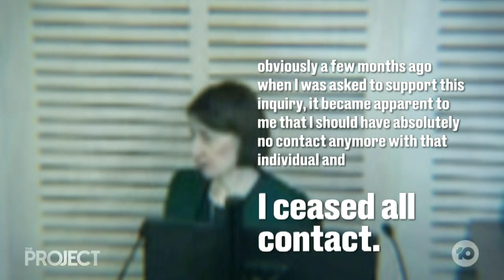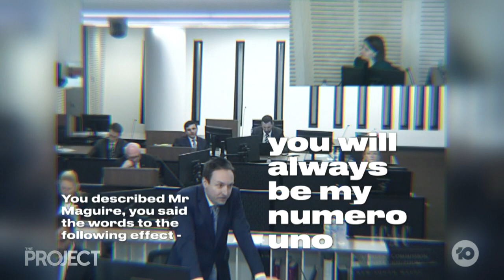NSW Premier Refuses To Resign After Relationship Revelations With Disgraced MP At ICAC Hearing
NSW Premier Gladys Berejiklian has made remarkable revelations at an ICAC hearing today, telling the hearing about her 'close personal relationship' with disgraced former MP Daryl Maguire.